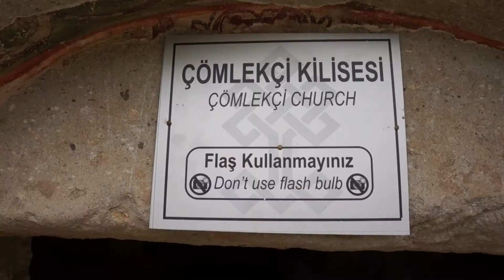Фильм "ТУРЦИЯ: Долина Ихлара"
Каппадакия — один из самых удивительных по ландшафтам и культурному наследию регионов Турции. Его название происходит от персидского слова «Катпатука», что переводится как «Страна прекрасных лошадей». Но сейчас отнюдь не лошади привлекают сюда миллионы туристов со всего мира. Каппадокия удивляет причудливыми скальными образованиями, огромными пещерными монастырями и подземными городами.
Ровное, лишенное растительности плоскогорье, лежащее на высоте около 1000 метров над уровнем моря, с юга ограничено вулканами Эрджияс и Хасан, а с севера — долиной реки Кызыл Ирмак и соленым озером Туз.
В результате извержения вулканов вся территория Каппадокии была залита лавой, заполнена вулканическим туфом и покрыта толстым слоем пепла. Климат здесь резко континентальный.  С внезапными и значительными перепадами температуры. Вода, проникающая в малейшие трещины в горных породах, замерзала и превращалась в лед. Скалы трескались. Затем вступали в действие проливные дожди, ветер и реки. Так за миллионы лет в процессе эрозии и сформировался удивительный, ни на что не похожий ландшафт. Местные жители тоже постарались. Они выдолбили в мягком туфе тысячи пещер.
Самая большая пещерная церковь, ее даже называют собором, находится у деревни Селиме, возле нижнего входа в каньона Ихлара.
Совсем небольшая речка Мелендиз за пару миллионов лет пробила в мягких скалах, сложенных из вулканического туфа и пепла, глубокий каньон с отвесными красными стенами.
В стенах каньона, высотой 100 — 150 метров в IX-XI веках было вырублено множество пещерных жилищ и раннехристианских церквей. 105 из них сохранились до наших дней. церквей. Но для официального осмотра открыты только 14. Перед ними установили таблички, сделали удобные лестницы и указатели. Немного почистили. Однако, ни охраны, ни освещения здесь по-прежнему нет.
Внутри типичной пещерной церкви все вырублено из туфа — и колонны, и столы, и алтарь, и ниши в стенах.
Кое-где сохранились средневековые фрески. Самые древние из них написаны всего двумя красками — белой и красной. Позднее, начиная с XI века, стали использовать и другие красители. Краски частично выцвели. Но значительно больше фрески пострадали от вандализма. Почти у всех ликов выколоты глаза, на стенах нацарапаны уродливые надписи.
Немного не доходя до деревни Ихлара тропа поднимается по крутому склону каньона и выходит на плоскогорье — к дороге на Гюзелюрт.
От Гюзелюрта до поселка Сивирихисар тянется Монастырская долина — уменьшенная в размерах копия долины Ихлара. Уже в IV веке при личном участии Святого Григория в ней стали создавать первые пещерные монастыри и церкви.
Фильм был создан исключительно на частные пожертвования. Вы также можете внести свой посильный вклад в создание следующих фильмов Валерия Шанина